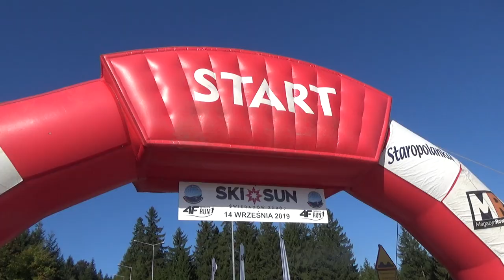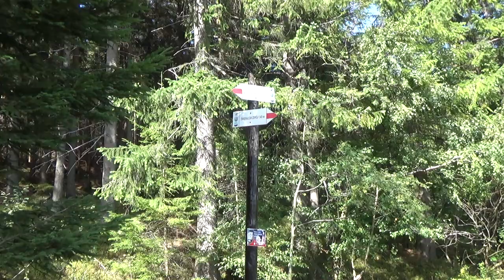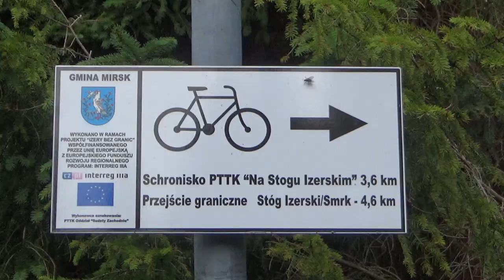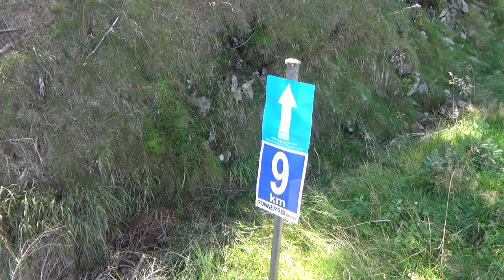ŚWIERADÓW ZDRÓJ - Super Bieg 2019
Najpierw krótkie wyjaśnienie: od jakiegoś czasu filmuję biegi charytatywne i rekreacyjne. Niedawno próbowałem wziąć udział w biegu z kamerą i aparatem fotograficznym - odradzam, ponieważ może wystąpić potrzeba podjęcia decyzji, kogo lub co najpierw ratować podczas utraty kontakty z podłożem. Ja wtedy wybrałem sprzęt. W Super Biegu Górskim ograniczyłem liczbę "zmiennych" o jedną pozycję, biegłem tylko z kamerą. Nie tłumaczy to oczywiście faktu, że filmowałem przeważnie tylną flankę. Pozdrawiam!